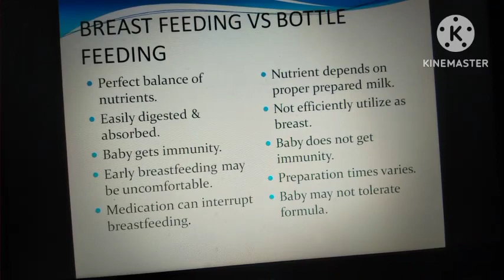Breast Feeding Vs Bottle Feeding/How Breast feeding important/What are effects of bottle feeding?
In this video of biology we have discussed about the Breast Feeding Vs Bottle feeding in which we have described point to point through the difference between them so if you have any query about these  difference betweeen so you can ask me easily